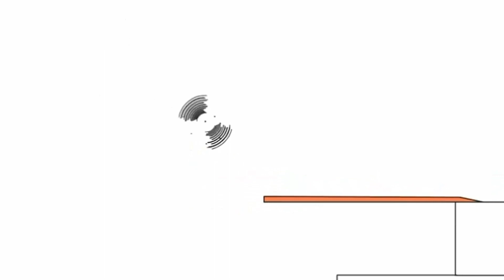25 декабря 2021 г.